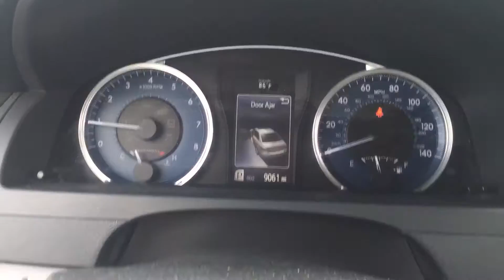2016 Toyota Camry!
Super White, 9,000 miles! Stock number p3557 on CDodge.com